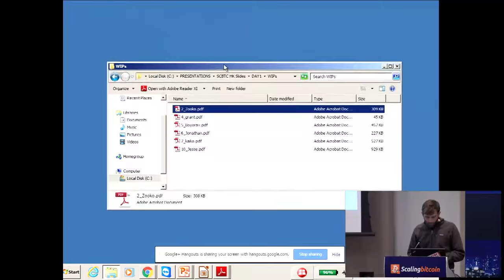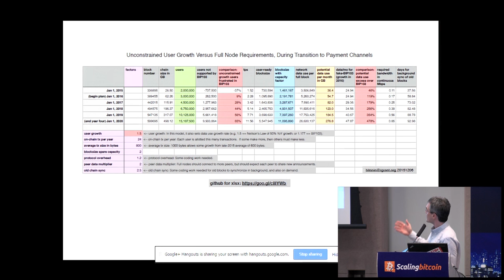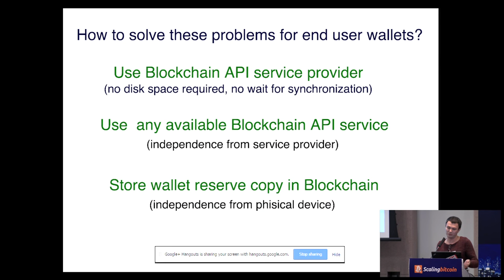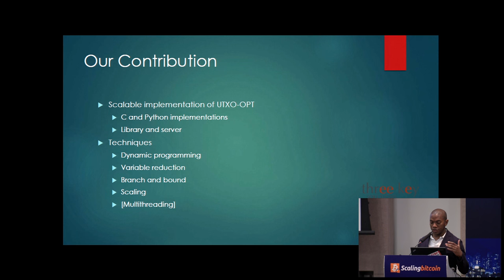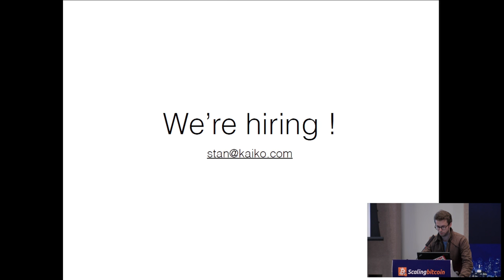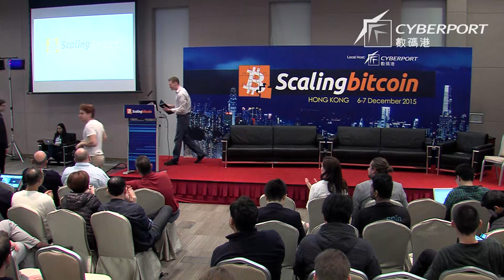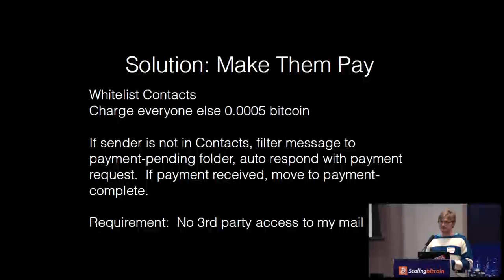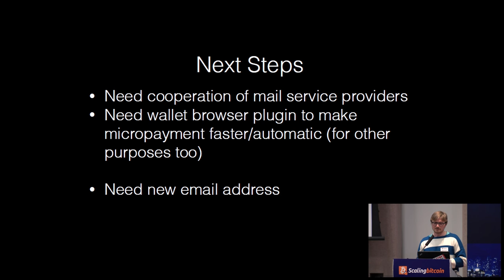Scaling Bitcoin Hong Kong - Dec 6 2015 - Afternoon Part 02